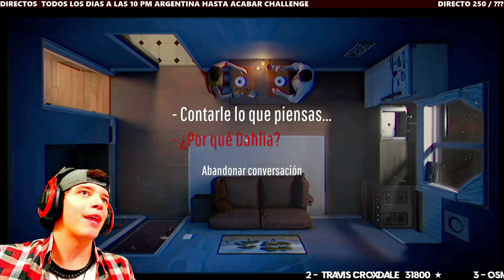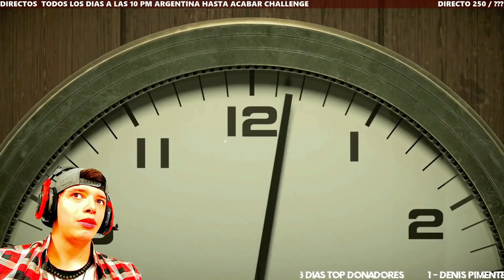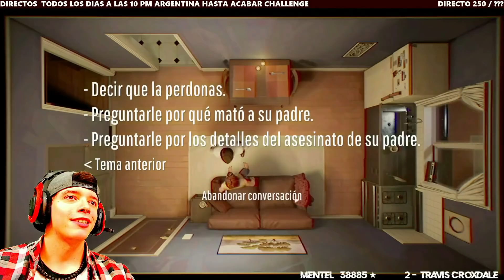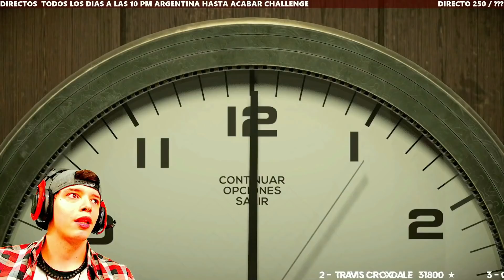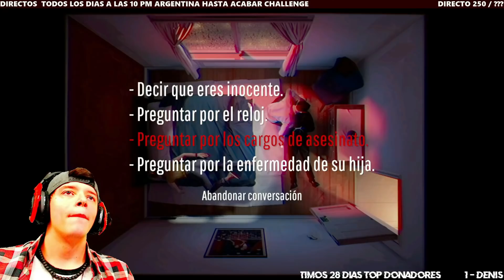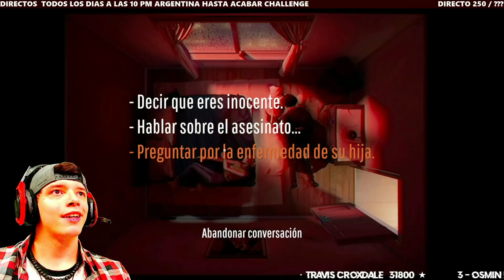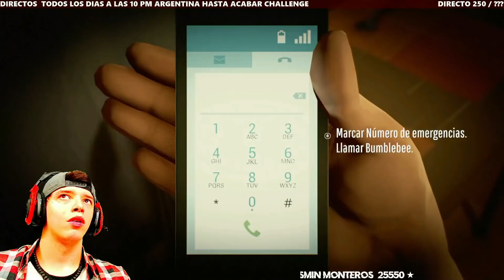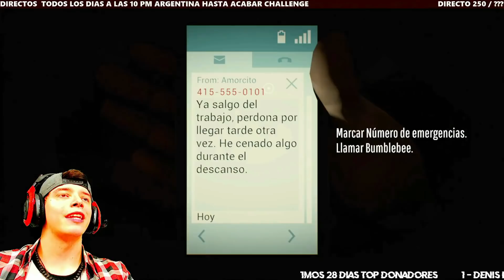🍟AGUSTIN UNAPLAY/ JUGANDO 12 MINUTOS (PARTE 2) 😘🍟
(DIRECTOS TODOS LOS DÍAS A PARTIR DE LAS 22:00 HS ARGENTINA)

🐢🍟CANAL DE UN AMIGO: ITSKAKAO🍟🐢

🔥(AYUDARLO ES COMO AYUDARME A MI)🔥

(SE LOS AGRADECERIA SI PUEDEN APOYARLO) 😁

🍟Canal de Carly (Moderadora de Agus)🍟